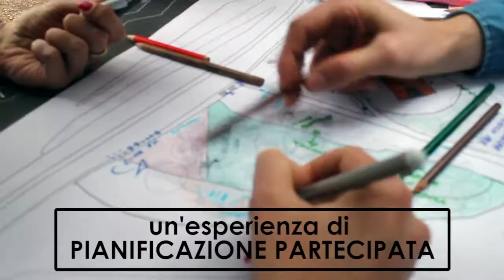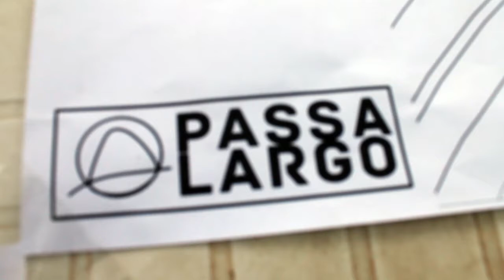Passa a Largo - proposta di rigenerazione dal basso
Video di presentazione della  proposta di rigenerazione dal basso per il parco De Sanctis, Largo Passamonti, sviluppato dal collettivo Mixité nel quadro del progetto COMPASS